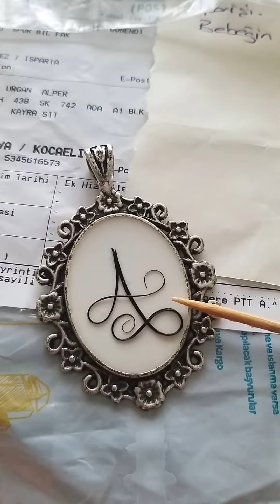Bebek saçından kolye ve tesbih(canım oğlumuzun güzel saçlarından)